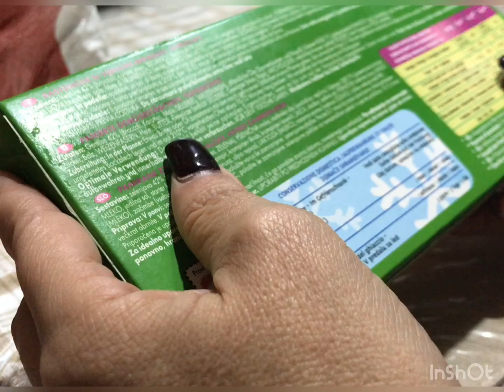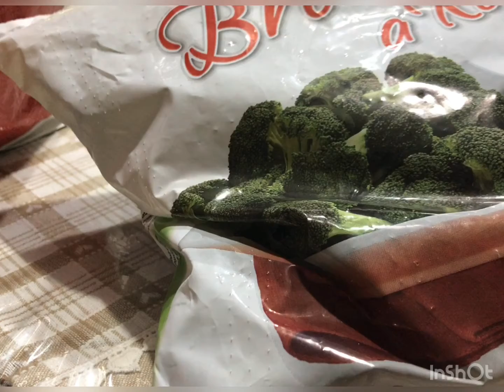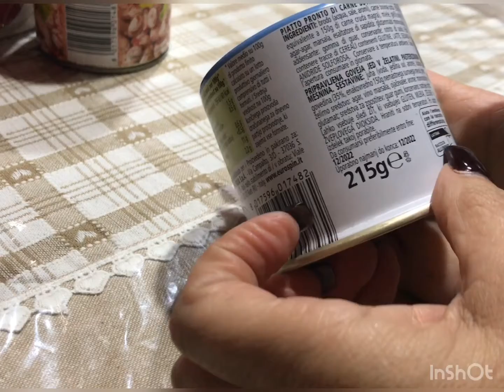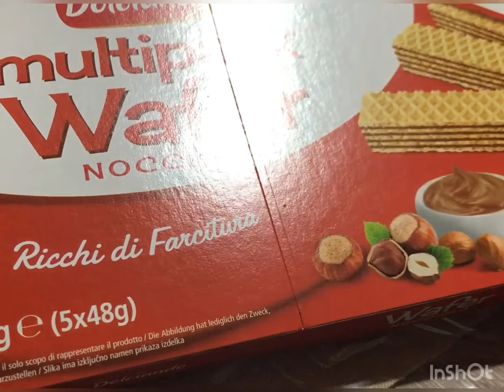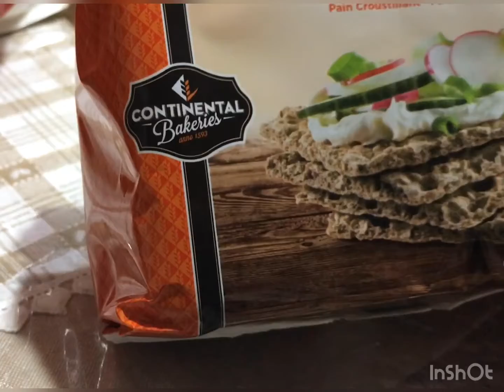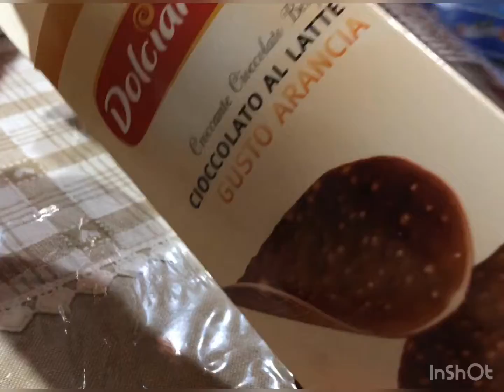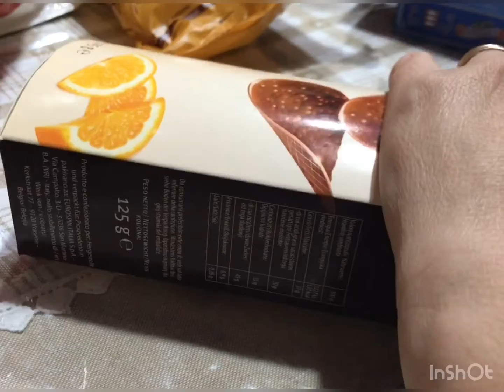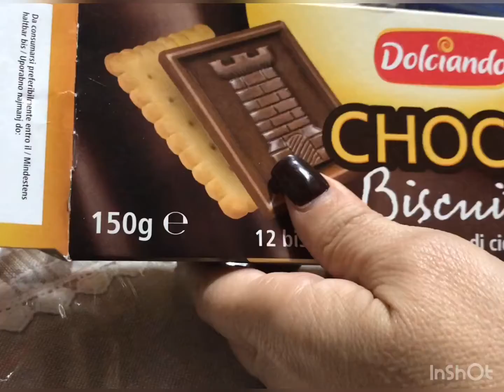SVUOTA LA SPESA ..VIDEO TAG😘NON SOLO PERLINE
Dietro un tag di Claudia Angelini che ringrazio e di cui segnalo il canale 👇🏻 se voleste  iscrivervi.
Un video un po’ insolito X conoscerci meglio 😘
Taggo  Valeria Creazioni e Lucrezia Nappi